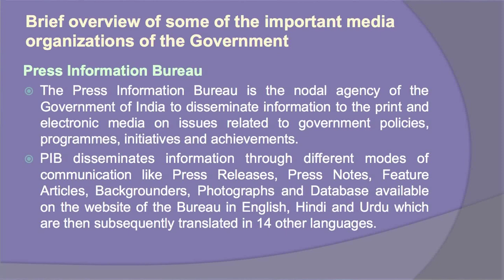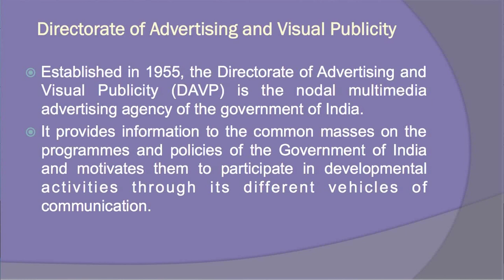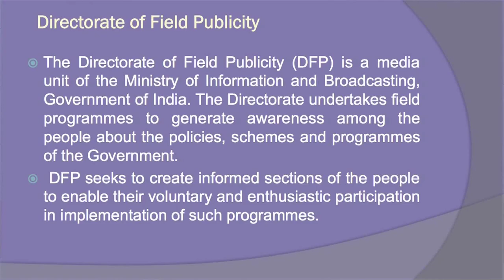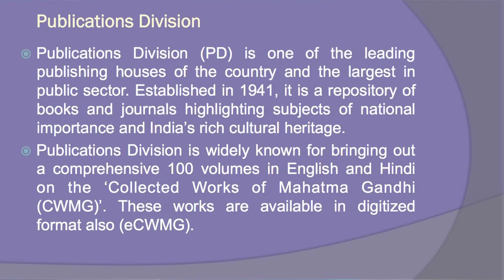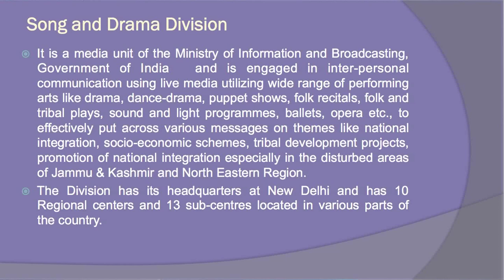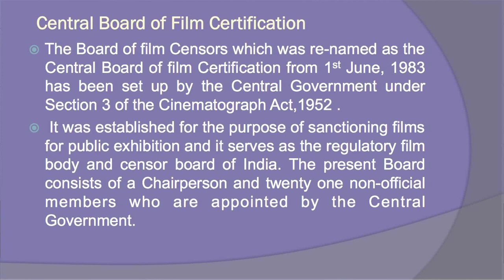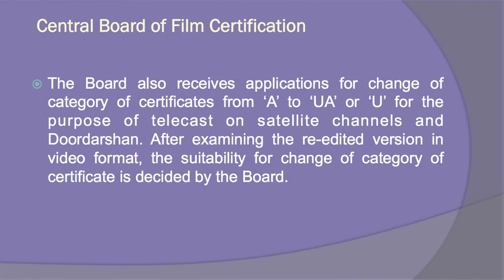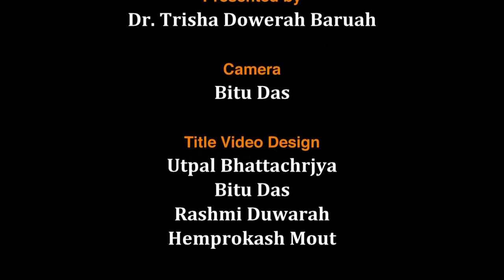BA (Journalism & Mass Communication) 1st Sem_Unit-12: Media Organisations of the Government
Presented by: Dr. Trisha Dowerah Baruah, Assistant Professor (Mass Communication), Bhupen Hazarika School of Mass Communication, Krishna Kanta Handiqui State Open University